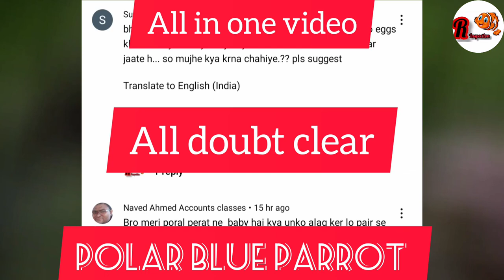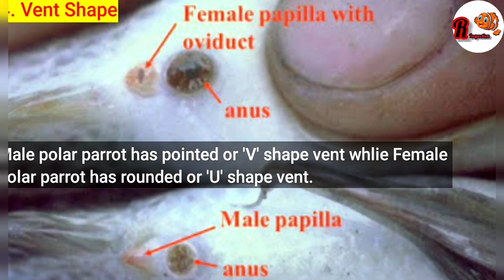Polar Parrot Male Female identify | White eggs | Breeding All Problem Solve in one video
• instragram ➡️ r_inspection1